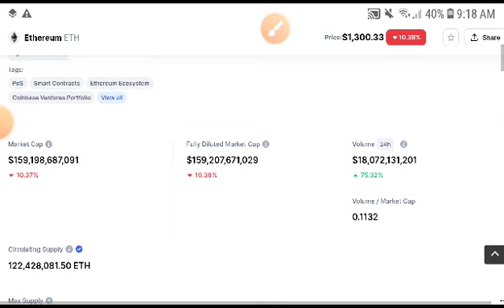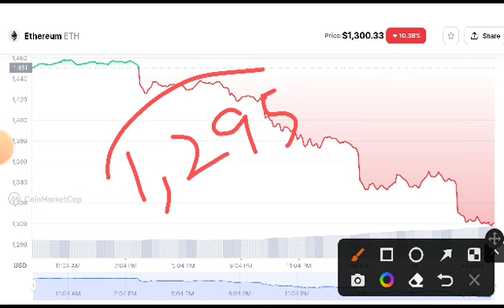Ethereum Next Target! Eth Price Prediction! Ethereum News Today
Queries Solved:
1.  today target
2.  price today
3.  price prediction
4.  token today target